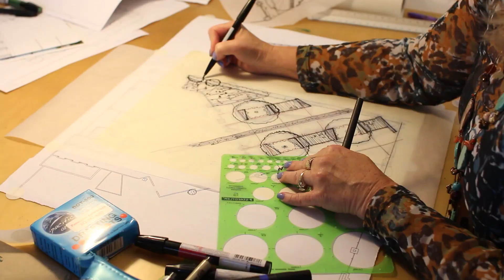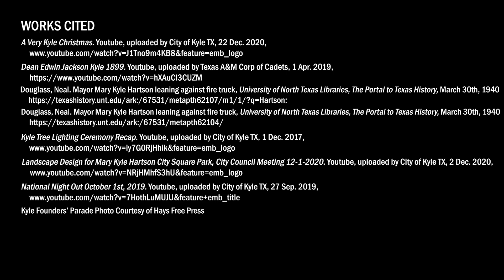Mary Kyle Harston Park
Landscape Design for Mary Kyle Hartson City Square Park.